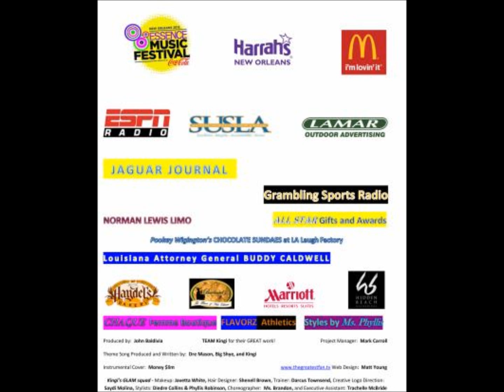Soledad O'Brien interview by Kingi Knox for The GREATEST Fan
ESPN radio welcomes Soledad O'Brien interview by Kingi Knox for The GREATEST Fan on radio row at Essence Music Festival. and Gramblins Sports Radio.